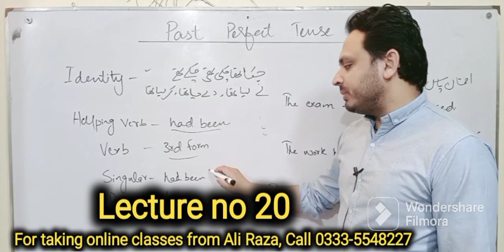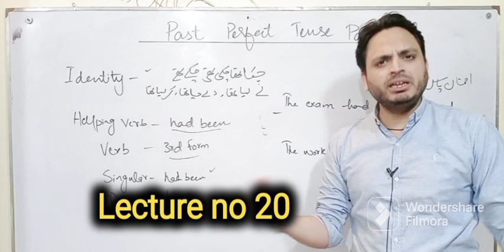Past Perfect Passive| Lecture no 20 | By Syed Ali Raza Kazmi